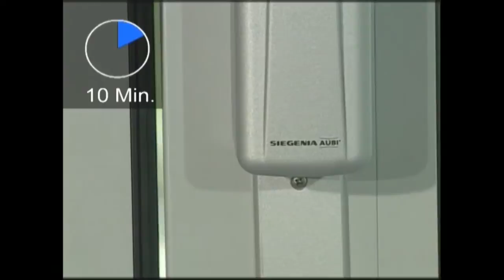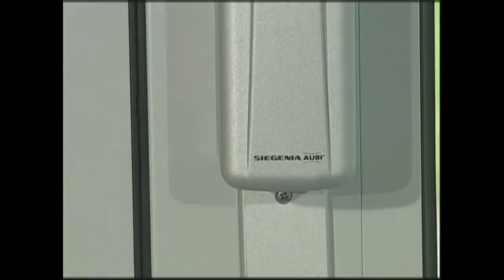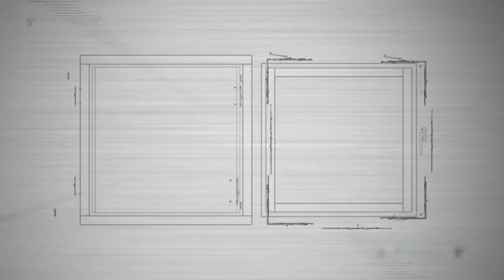SIEGENIA EN: MHS400 Bedienungsanleitung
Einstellung und Bedienung des MHS400